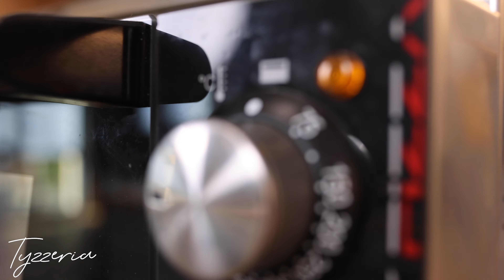Die wichtigsten Fragen und Antworten zum Pizzaofen EffeUno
0:00 Einleitung
0:58 Allgemeine Infos
4:50 Pizza backen - Einstellung
10:08 Originalstein
11:30 Ofen reinigen
13:07 Lampe wechseln
14:08 Lüftung
15:50 Ofen - Außentemperatur

Du hast dir einen EffeUno zugelegt und möchtest die allgemeinen Infos zum Ofen, die Einstellungen oder auch das Know How fürs Pizza Backen wissen? Dann bist du hier genau richtig.
Die Tyzzeria gibt dir alle wichtigen Antworten auf die häufigsten Fragen zum EffeUno.

Wenn du weitere Fragen zu dem Produkt oder auch zu allen anderen Produkten aus unserem Online-Shop hast, dann kannst du dich gerne unter oder telefonisch unter melden.